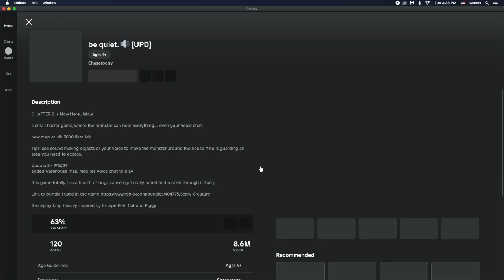Playing Be Quiet In Roblox! (Memes)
in this video im gonna to be playing Be Quiet on roblox made by chaseroony!